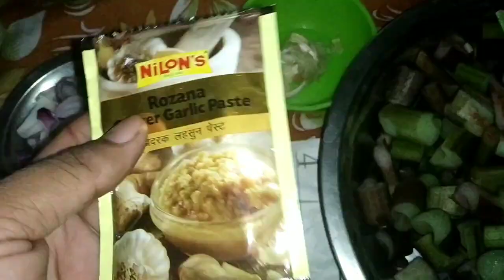Mising style pork thali || Mising Pork Recipe || Assamese Food Vlog | Traditional Food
ajir video tut mising hoklr dore gahori mangkho bnua hoise... apunlke bnai sabo dei.